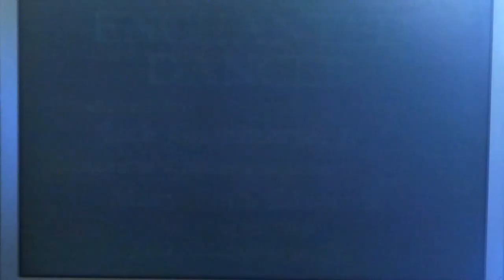Enchanted Dancer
Dance ballet